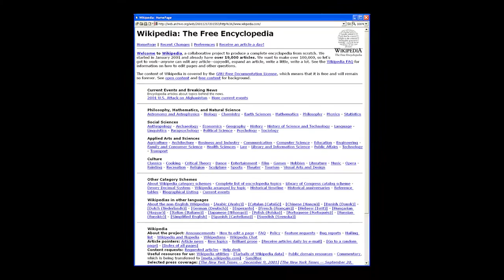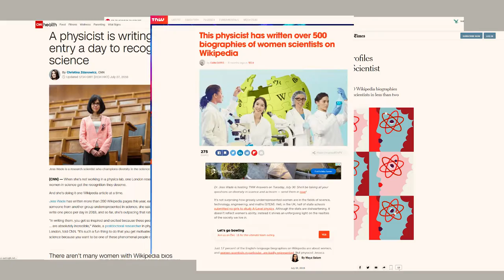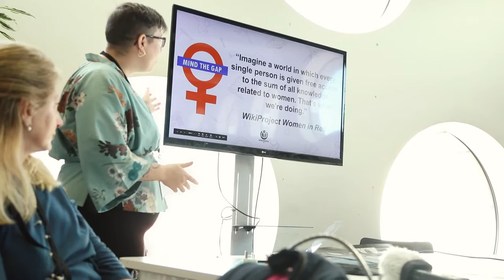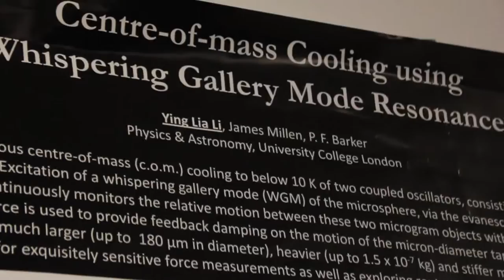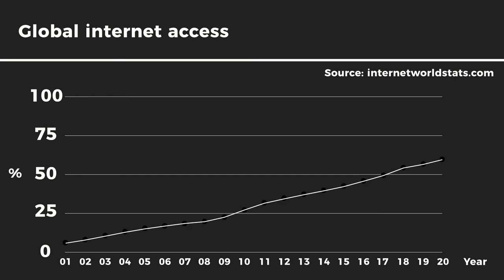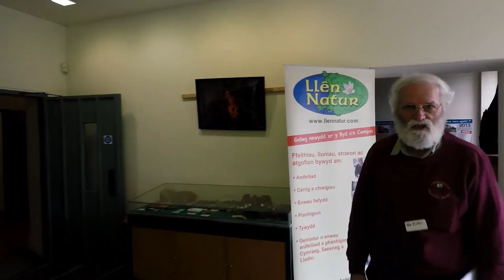Closing the Gender Gap | Wikimedia UK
Wikimedia UK is the national chapter for the global Wikimedia movement which supports Wikipedia and its sister sites. This video showcases the work of Wikimedia UK and the community of Wikimedians in the UK as they try to address gender bias and a lack of content on Wikipedia about women.

Over the last few years, many articles have been written about the GenderGap on Wikipedia, with only a small proportion of Wikipedia editors being female, and less than 1/5th of biographical articles on the English Wikipedia being about women. Wikimedia UK aims to show what we have been doing to tackle this issue, and to encourage more people to get involved in reducing inequality and bias on Wikipedia and the broader internet.